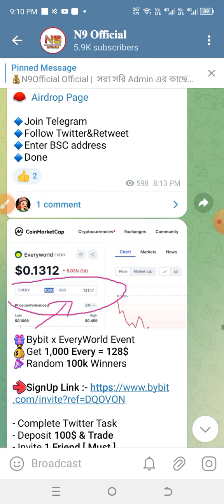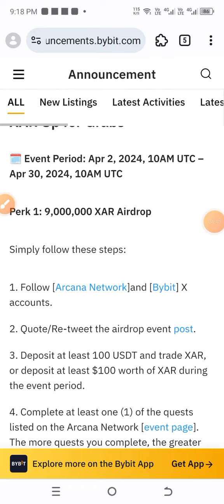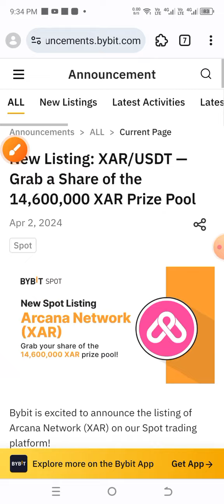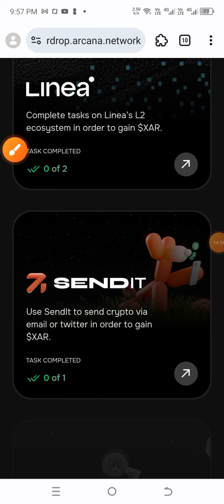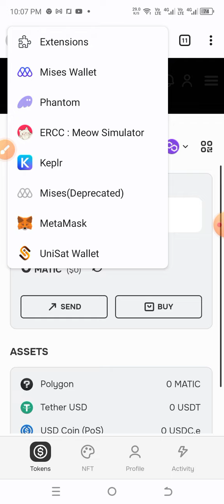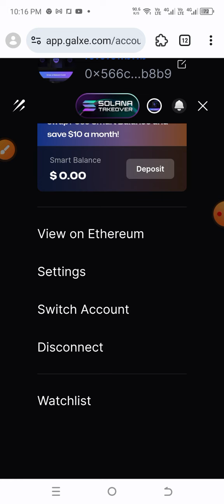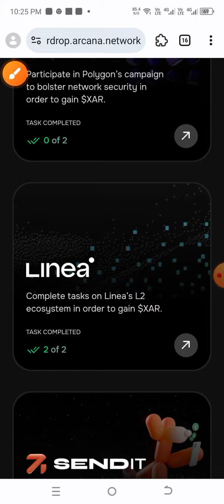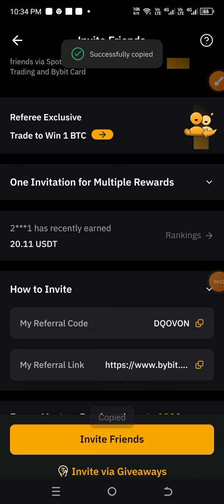Bybit x Everyworld 60$ 🤑Bybit XAR Airdrop 150$ কুপ হবে সবার!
Airdrop পেতে এবং Airdrop এর আপডেট পেতে আমাদের টেলিগ্রাম চেনেল এ এখনি জয়েন হয়ে জান।

🎁Bybit X Arcana [ 60$ Sure Win ]
Bybit x Arcana Network Event!
Reward: 9,000,000 XAR Airdrop

🎁Bybit x EveryWorld Event
💰Get 1,000 Every = 128$
🎉Random 100k Winners